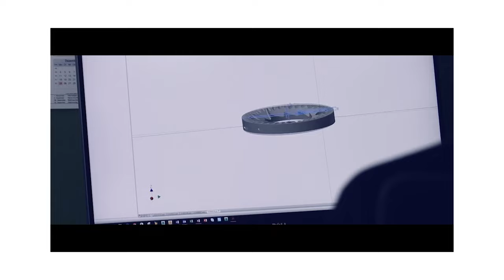〔學長開箱〕花台幣一萬八就有 EK43 的風味表現？Baratza vario+ 的封神之路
如果說 ek43 是磨豆機界的勞斯萊斯
我想也不會有太多人反對吧
但是學長金挑要介紹的這台 Baratza varo+
竟然被國外眾多咖啡高手評論有 ek43 殺手的封號
究竟是什麼樣的磨豆機可以如此張狂？

00:00 開頭
01:00 vario+的特別之處
02:30 陶瓷刀和不鏽鋼刀的研磨度差別
03:10 陶瓷刀和不鏽鋼刀的風味差別
04:12 vario+的機身設計
05:33 vario+的配件
07:24 結論